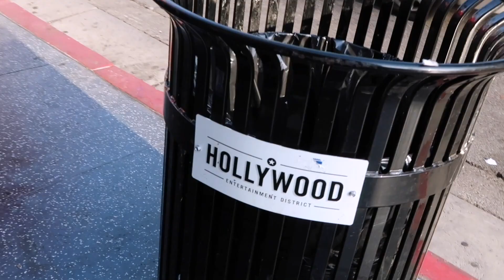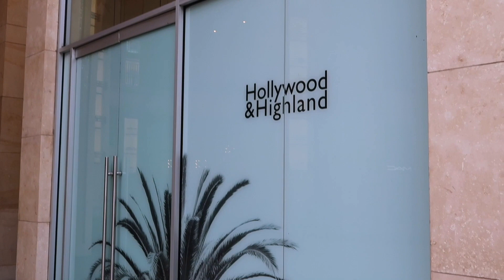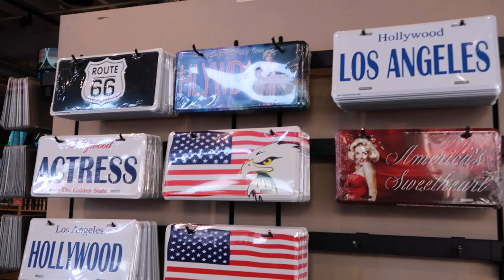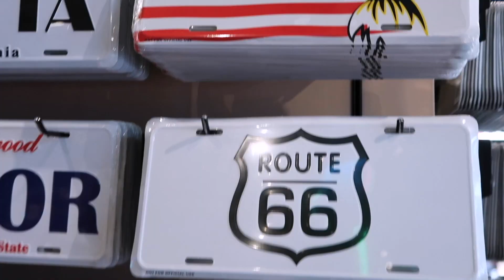TOUR POR HOLLYWOOD NA PANDEMIA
🎬✨ Oi, Gente!
Como Hollywood está na pandemia? Fiz tour por Hollywood pra vcs verem como as coisas estão por aqui durante a pandemia.
Qual próximo lugar vcs querem que eu mostre? Deixa nos comentários!